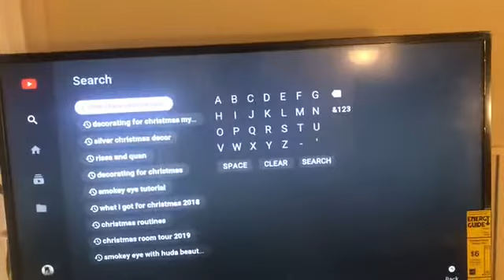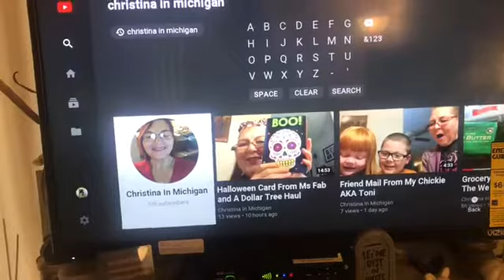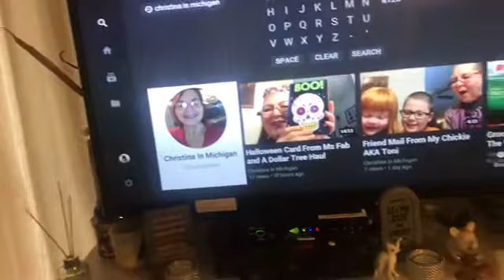Walmart and five below haul